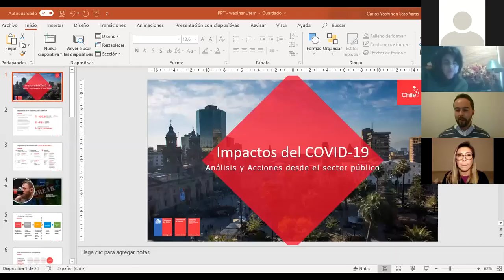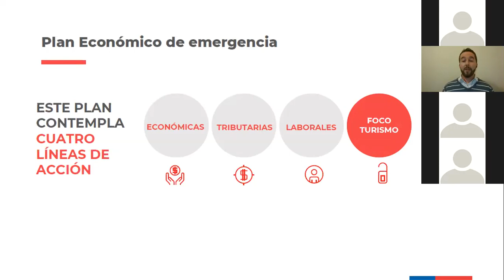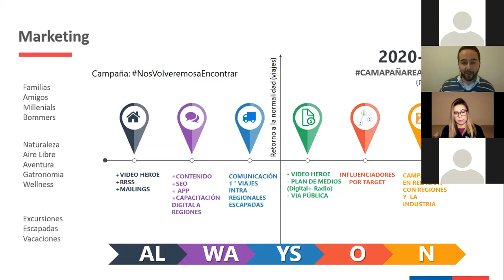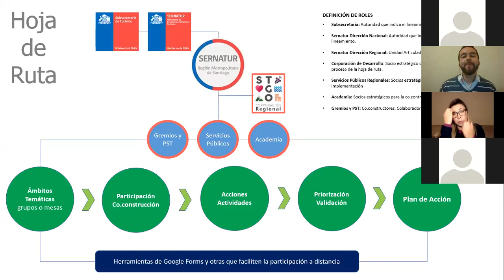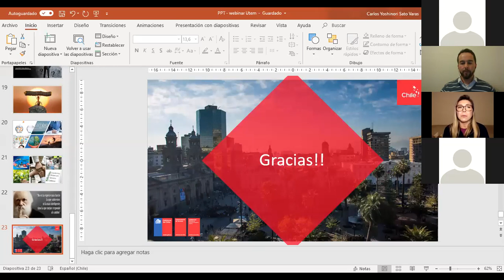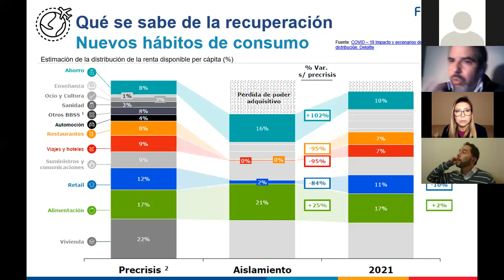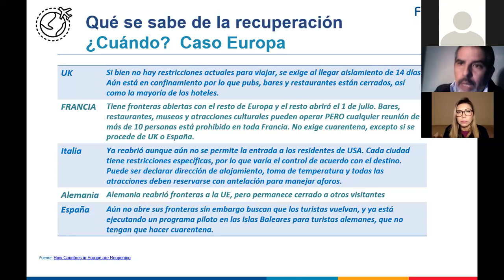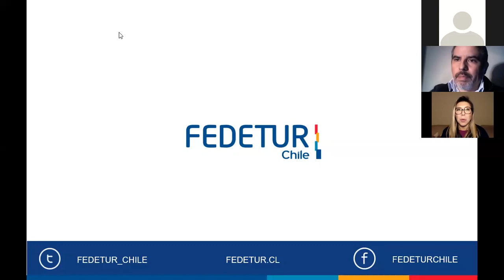Webinar: Impacto del COVID-19 en el Turismo Nacional y Regional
El martes 23 de junio de 2020, el Programa de Competitividad Turística y la carrera de Ingeniería en Gestión Turística, de la Facultad de Administración y Economía de la UTEM, en conjunto con SERNATUR Dirección Regional Metropolitana y CET Turismo, Federación de Empresas de Turismo de Chile, FEDETUR, realizaron el webinar: Impacto del COVID-19 en el Turismo Nacional y Regional.

La actividad contó con dos exposiciones, en las cuales se presentaron un análisis de la situación actual y las medidas y acciones que desde el sector público se están tomando, así como el impacto de la pandemia en las empresas de turismo, por gremio, y las posibles estrategias a seguir para enfrentar la crisis y la reactivación.

Expositores:

• Carlos Sato Varas: Encargado de Proyecto y Nuevas Experiencias en Turismo, SERNATUR RM.

• Gabriel Gutiérrez Fuenzalida: Gerente CET Turismo, FEDETUR.

La actividad fue trasmitida por Ues TV, a través del streaming y por en el canal 14.3 TVD.